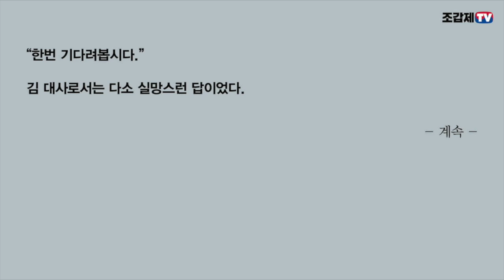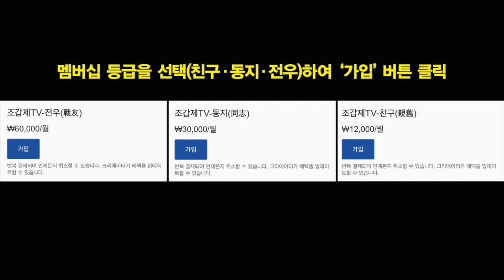읽어주는 박정희 이야기 / “내 정치생명을 걸고 이 일을 추진할 생각이네”